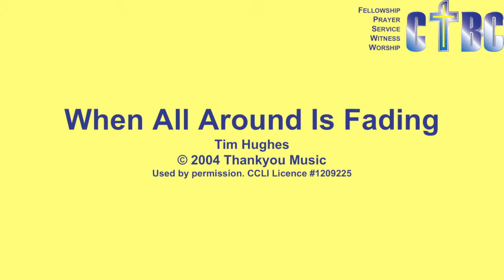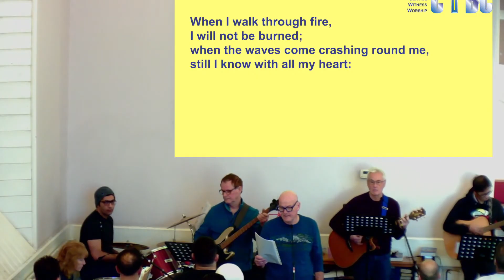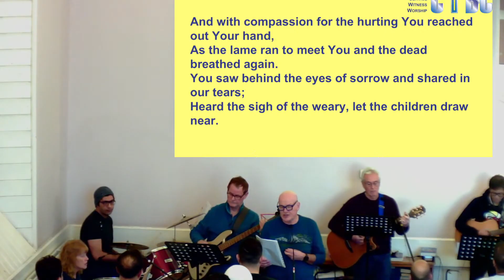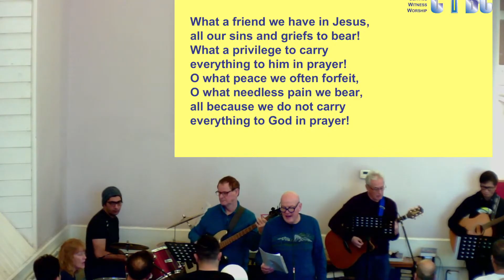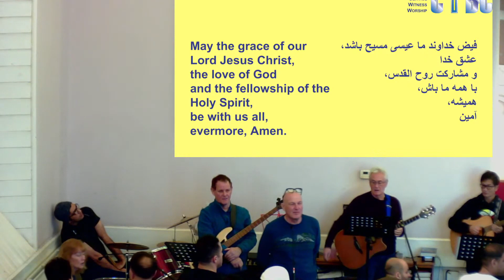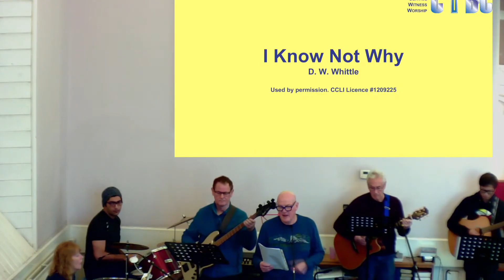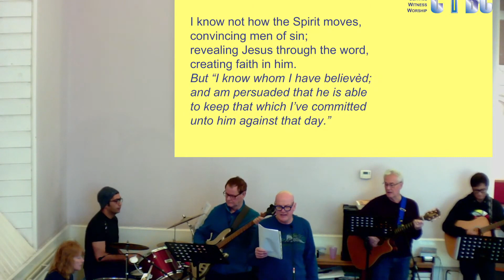Crown Terrace Baptist Church Morning Service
Service is led by Rev Gary Smith
Sermon by Rev Muriel Knox